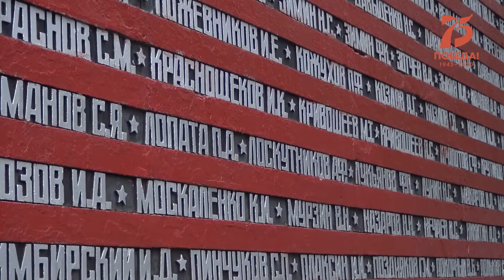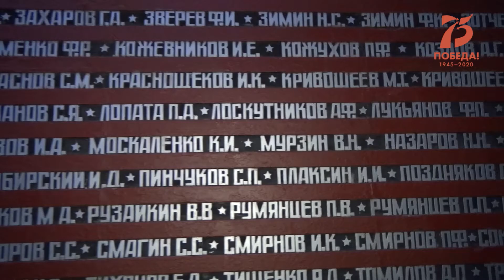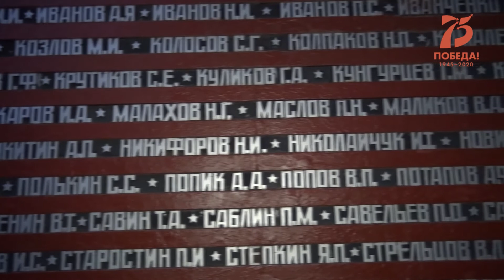Моряки корвета "Алдар Цыденжапов" зажгли свечи в память о судостроителях, погибших на войне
Акция «Свеча памяти» с участием военных моряков состоялась на мемориале памяти Амурского судостроительного завода 19 июня 2020 года.